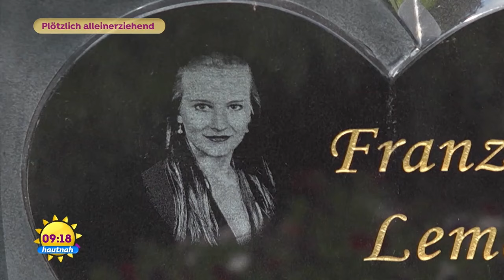Plötzlich alleinerziehender Vater - so stemmt Dominik Lemcke den Alltag | SAT.1 Frühstücksfernsehen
Dominik Lemcke verlor 2018 seine Ehefrau und musste von nun an seine drei kleinen Kinder allein aufziehen. Wie er mit seiner Trauer und dem Alltag zurechtkommt, erzählt er hier. Seine Familiengeschichte teilt er in seinem Buch “Glaub an Dich!“.